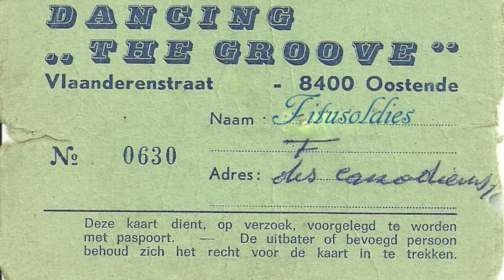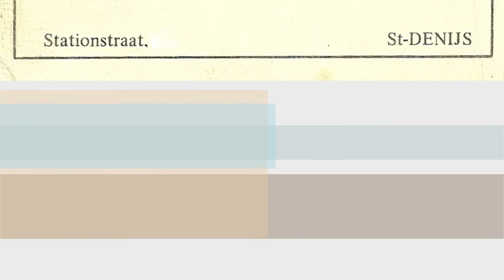A2 On The Desert Road - Juan Montego and The Kingston Orchestra. FF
RARE AMERICAN
titusoldies ♪•♪♫♫ ♪•♪♫♫ ♪•♪♫♫